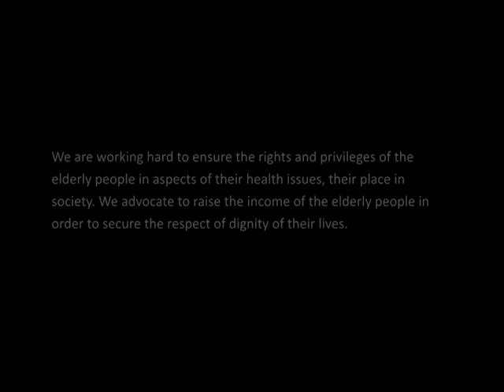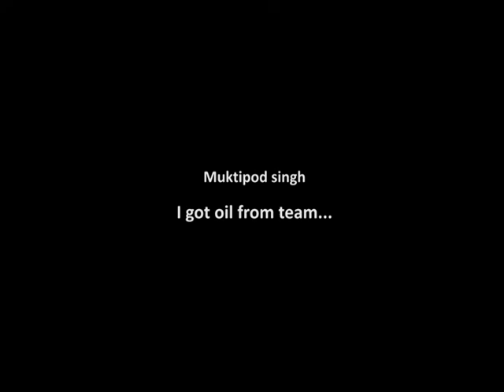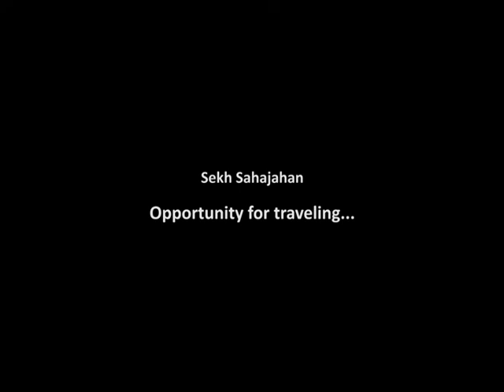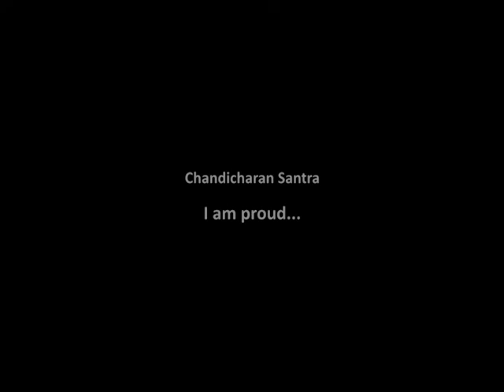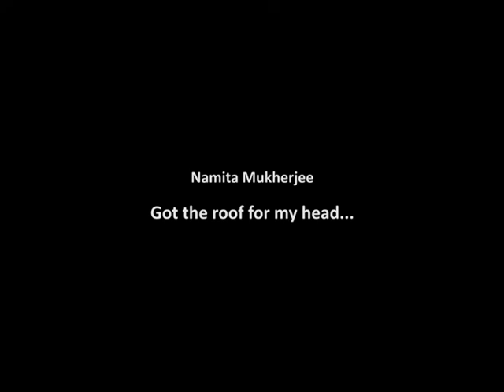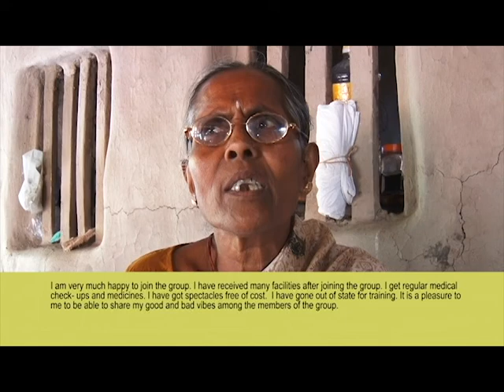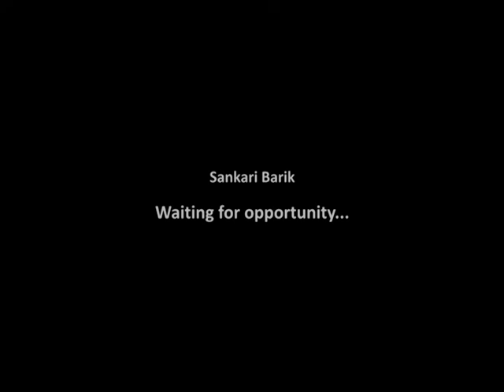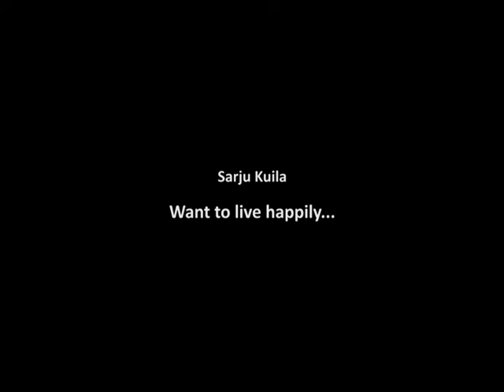Impact of our Livelihoods program in West Bengal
A moving film on the incredible impact of HelpAge India’s ‘Restoring Livelihood’ programme in West Bengal through the voices of elders, who have become Agents of Change in their communities through the Elder-Self-Help-Groups (ESHGs) income generation model. More than 1 lakh elderly have been provided security by HelpAge, through over 8000 ESGHs across the country. Our model has also been adopted by the Ministry of Rural Development and HelpAge has been designated as the National Resource Organization for elderly by the National Rural Livelihoods Mission. Watch and be inspired!